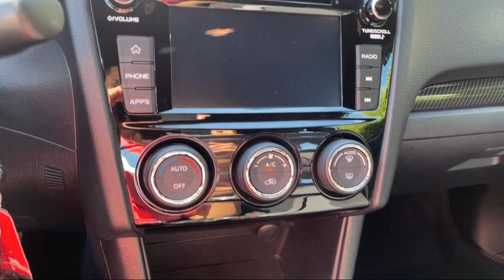2020 Subaru WRX Manual Gaithersburg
2020 Subaru WRX Manual - Stock Number: S254753A - VIN: JF1VA1A63L9823331.